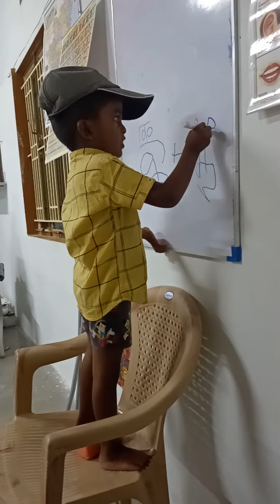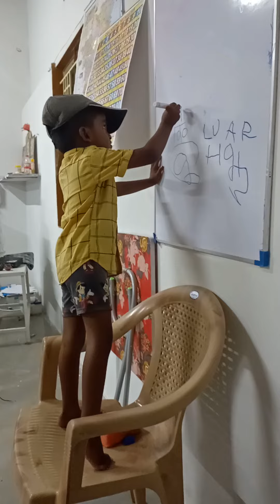when my kid visits